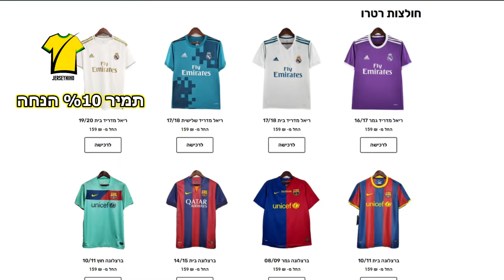בחרתי את השחקן הכי טוב בהיסטוריה.. (קשה בטירוף)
בסרטון של היום דירגתי את כל החולצות מהסדרה שלנו!
◄לינק לאתר החדש של ג'רזיניו (JERSEYNIHO) - לרכישת חולצות הכדורגל באיכות הכי גבוהה בישראל!
לא לשכוח להכניס קוד קופון "תמיר" לקבלת 10% הנחה על כל הקנייה שלכם!
◄לינק לערוץ של האייקונים בואו נעשה היסטוריה ונגיע ל100,000